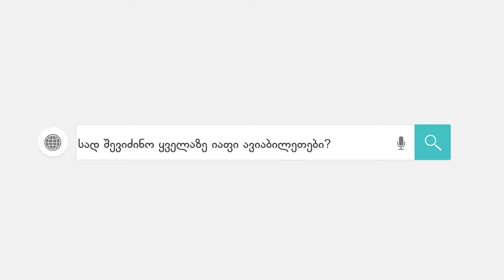vanos shou stumari targamadze თარგამაძე 24 ივნისი